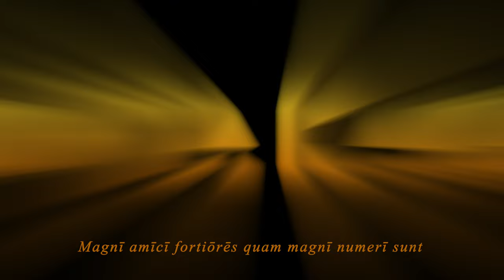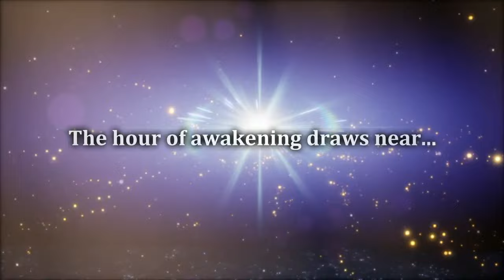A Surprisingly Solid Direct! | Nintendo Direct June 2024 Full Reaction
Here is my full reaction from the June 2024 Nintendo Direct, which was a surprisingly solid Direct! I entered in with low-expectations, thinking that we would not become that excited here at the end of the Switch's lifespan, and yet here we are! Who do they keep doing it? How does Nintendo consistently surprise us in Directs each and every time?